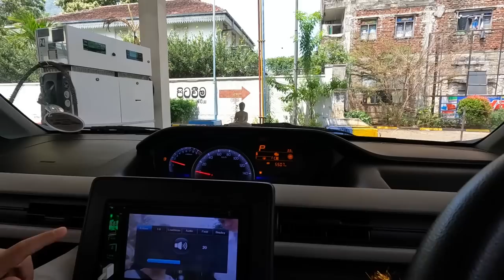#5 ПОПАЛИ В ИНДИЮ. Первый водопад А ТУТ ТАКОЕ... Канди ВОТ ЭТО АРХИТЕКТУРА.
В Альфе дают 1000 ₽ за оформление кредитки. Она бесплатная и с целым годом без % на все покупки 🕺 А ещё мы вдвоём автоматически станем участниками розыгрыша 10 000 ₽ после твоей первой оплаты картой 🤑 Закажи по моей ссылке

Мы приехали в город Канди. Сегодня отправимся гулять по городу, а так же посетим водопад Бамбаракила Элла.

По Турции
По Сочи
По Крыму
По Анапе
По Геленджику